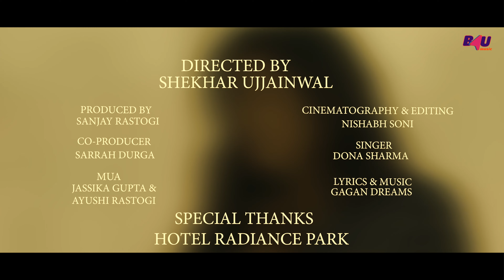Ye Baatein - Full HD Video Song | Dona sharma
Song : Baatein
Producer- NAAZ KAZI and sanjay Rastogi Shekhar,Ujjainwal Sarrah durga
Director-shekhar ujjainwal
DOP- Nishabh soni
Singer- Dona sharma
Lyrics- Gagan dreams
Video- creative Bindu, ss9 creatives and ISR films
Make-up- jassika Gupta ands Ayushi
Rastogi

Team B4U - Zubair Khan, Barkha, Kunal, Ankit

Female model- Kashish Kahan
Male model- Rishab Rastogi
Spl thanks- Shri ji Gupta ji
Publicity designe-
Label - B4U music